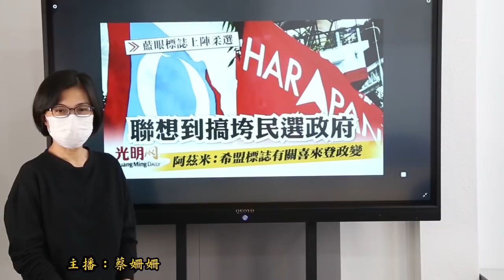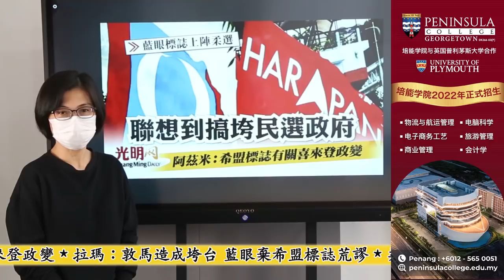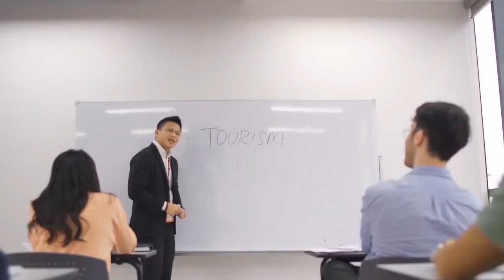【光明新聞通】2022年1月28日夜報封面焦點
【柔州選舉】
◆聶阿茲米：致政府垮台 希盟標誌象徵喜來登政變
◆拉瑪：敦馬造成垮台 藍眼棄希盟標誌荒謬
◆柔州選希盟完成議席分配 藍眼20誠信黨20火箭16
【新冠肺炎．復甦計劃】
◆+5439確診 相隔47天 重返5字頭
◆確診上升 Omicron疫情開啟 凱里吁實踐TRIIS防疫